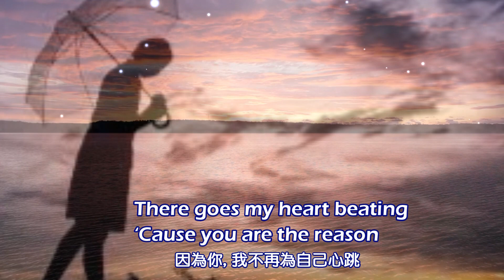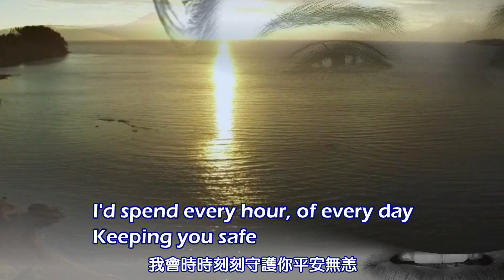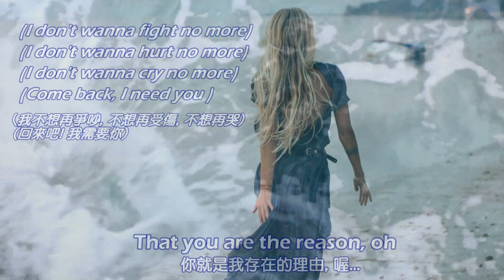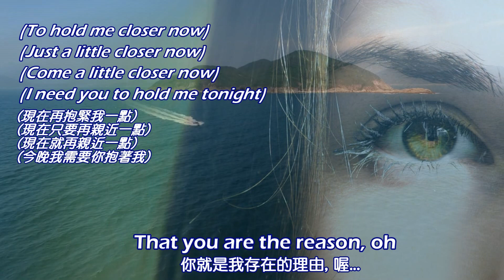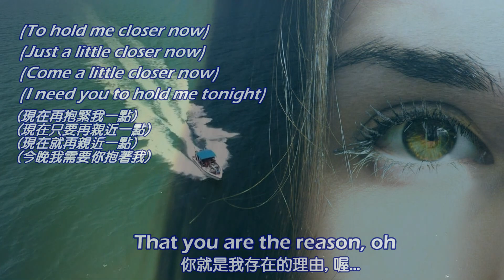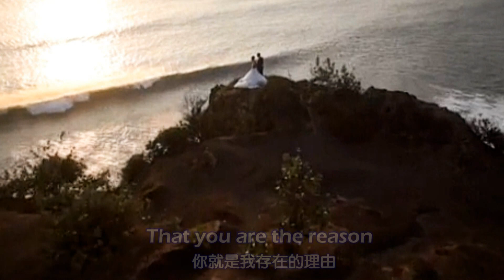You Are the Reason 你是我存在的理由 [ 西洋流行金曲 ] / Calum Scott & Leona Lewis [ 中英歌詞 ]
* 由英國創作歌手 Calum Scott和英國美聲天后Leona Lewis所合唱, 深情款款, 令人心動不已!
**Artists: Calum Scott & Leona Lewis 卡林史考特和里歐娜露易絲
   Album: Only Human
   Released: 2018
   Genre: pop